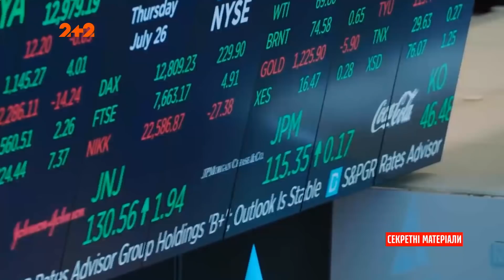Як Криштіану Роналду позбавив Кока-колу 4 млрд. доларів – Секретні матеріали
Що не день, то нові гучні скандали Євро 2020 не перестають нас дивувати. Як Криштіану Роналду позбавив Кока-колу 4 млрд. доларів та як посеред матчу на стадіон приземлився парашутист – всі деталі дивіться в сюжеті.